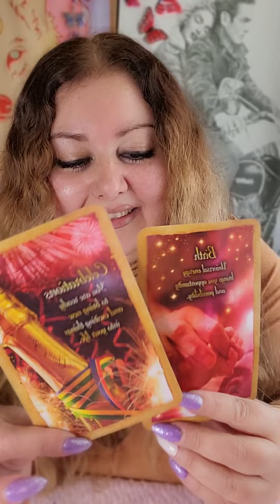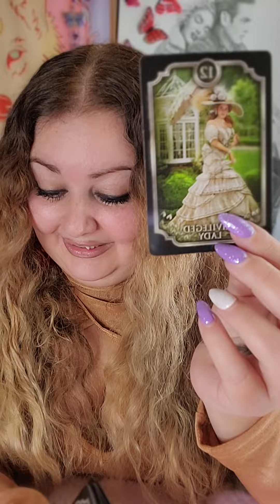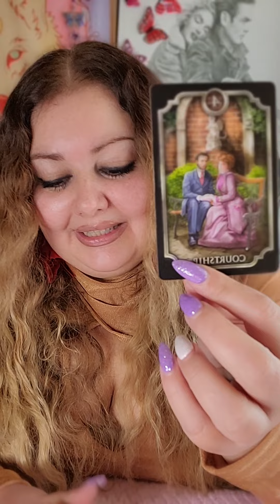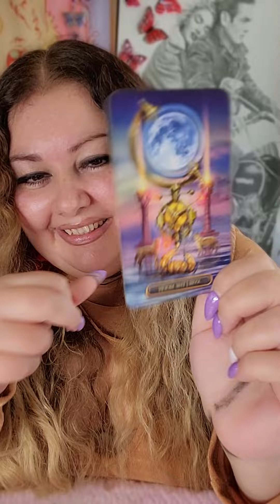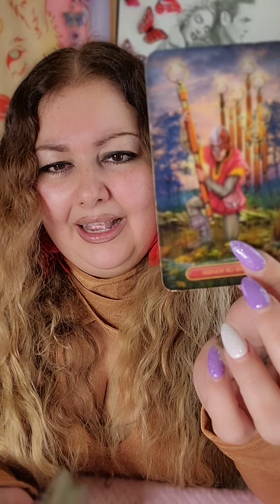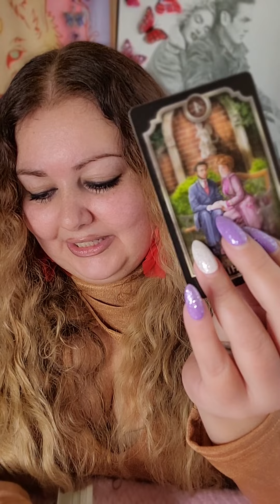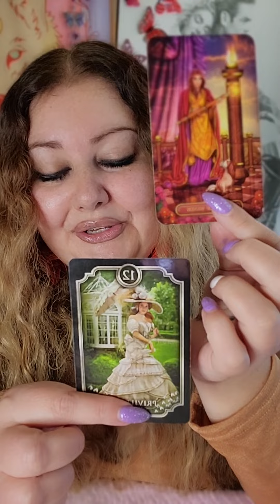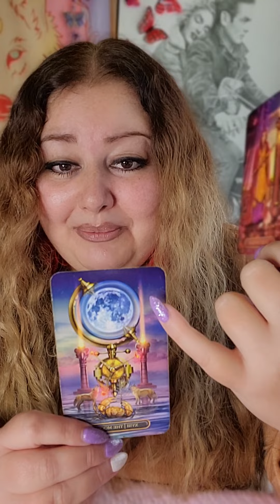VIRGO ♍️ 🦚THE PEACOCK HAS LANDED! ALL EYES ON THE VIRGO!!! 😍🥳😱🌚❤️❤️🥂🎊